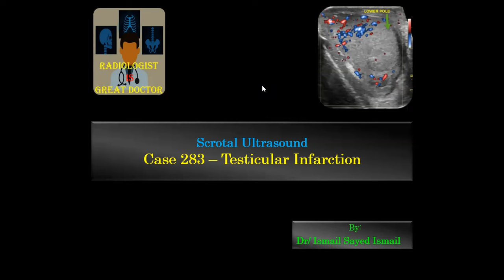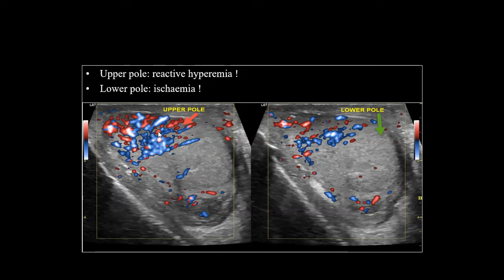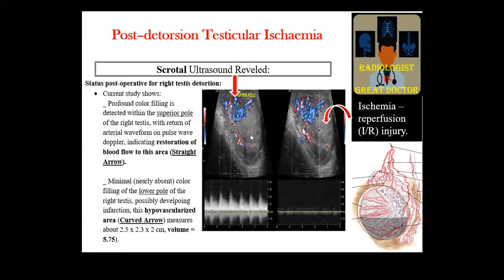Ultrasound Case 283 - Testicular Infarction